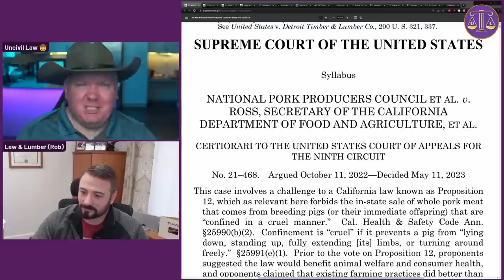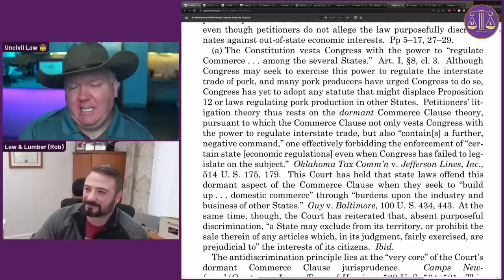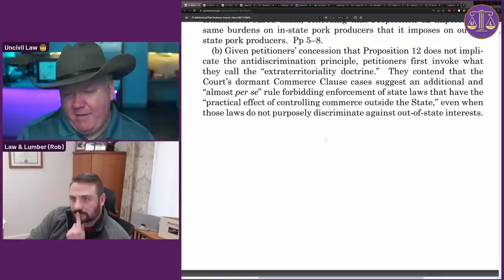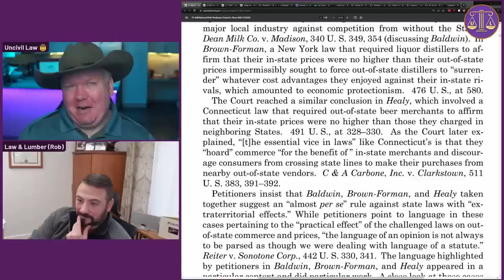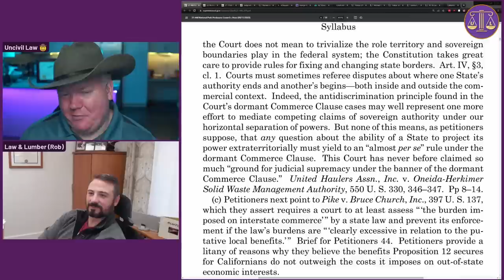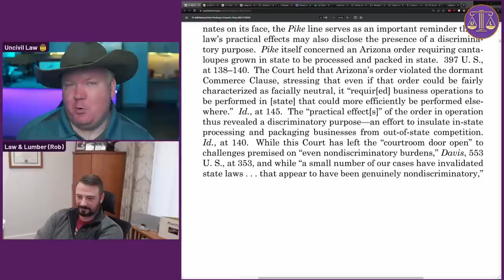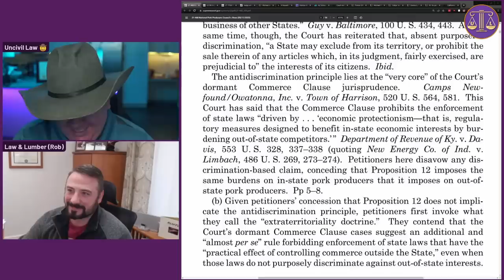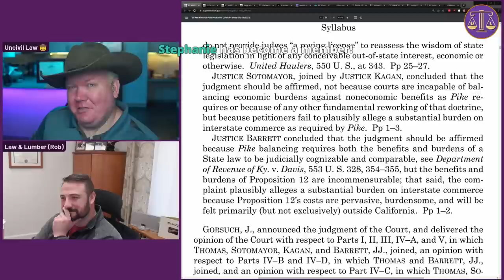The Pork Wars: How California Fought Back Against Animal Abuse